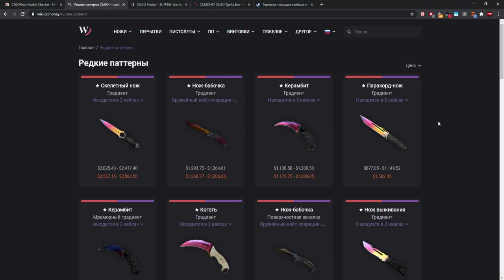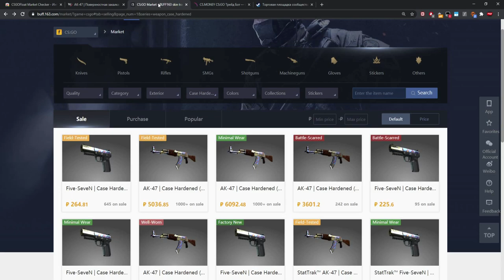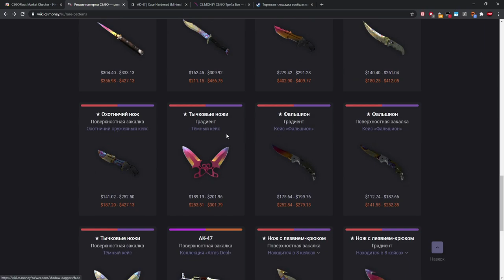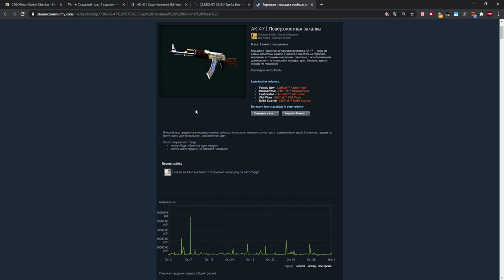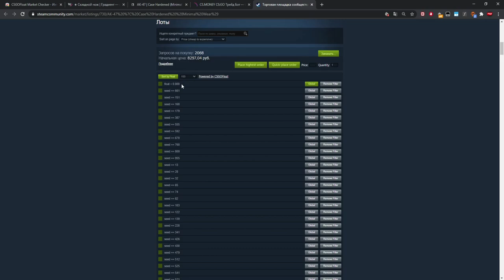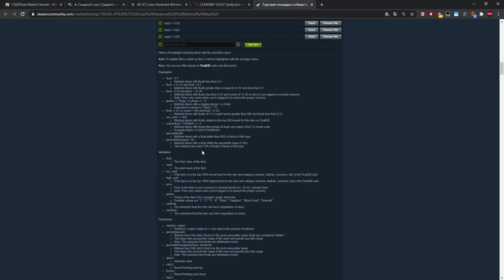Поиск паттернов под расширение CSGOFloat